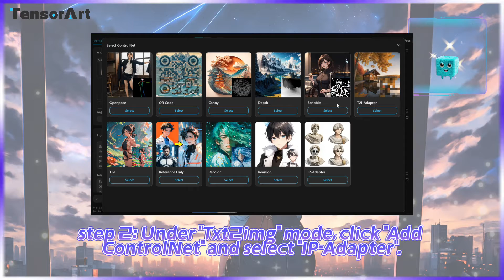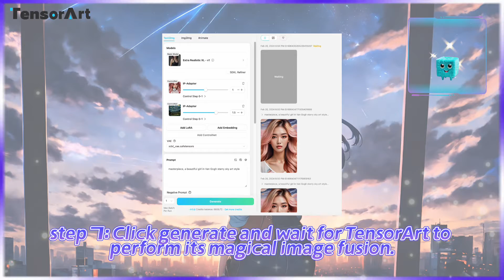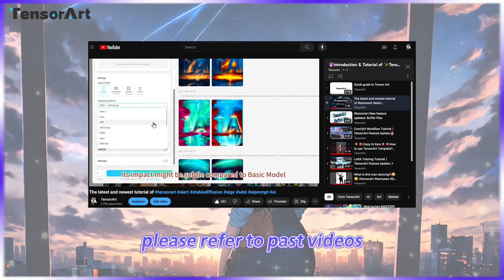🌃IP-Adapter｜ControlNet Tutorial｜Use pictures to change your art style!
Hello Tensorians! IP-Adapter is a ControlNet enables you to transfer the artistic style from one image to another. The resulting image maintains a high degree of similarity to the control image you upload.If you're interested in trying out IP-Adapter yourself, don't miss out on this video!🌠

🎬Chapter
1. Introduction   0:07
2. How to use IP-Adapter? 0:30
3. Outro   1:52